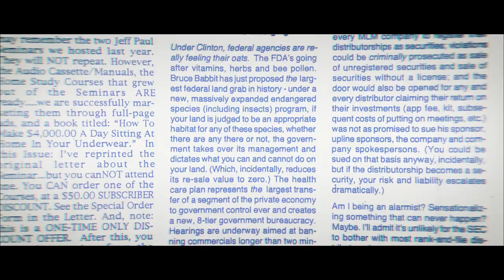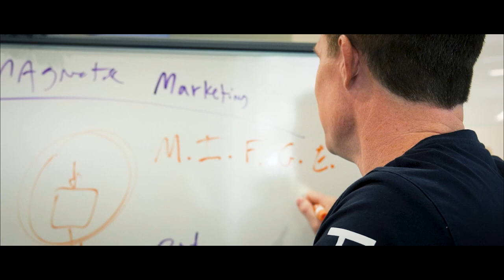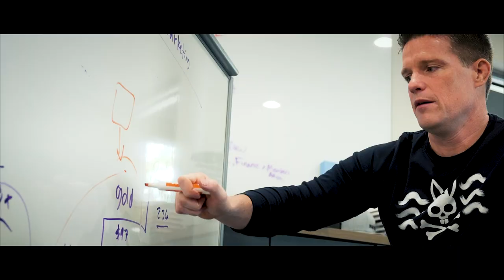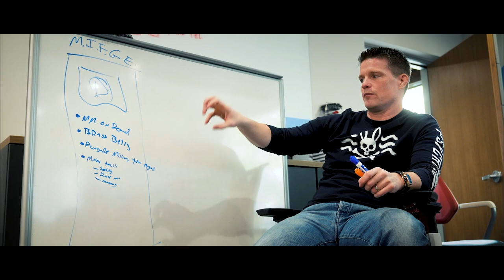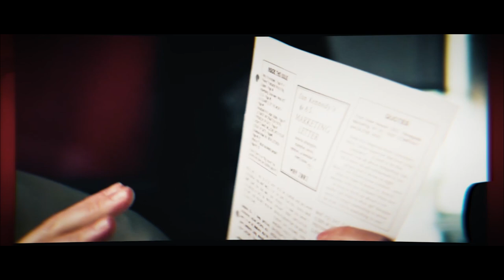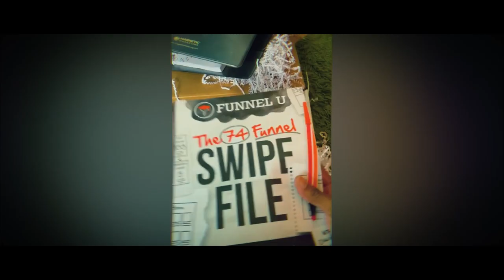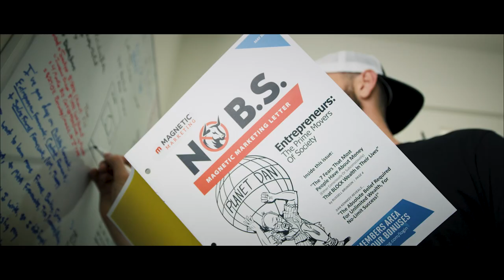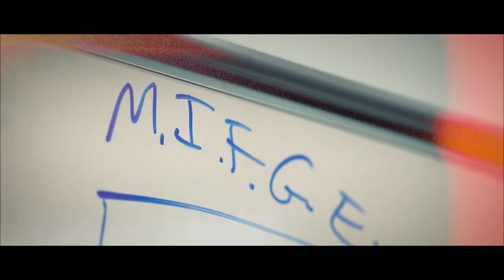The greatest sales funnel offer EVER! ... and how you can copy right now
As you know I am the worst at keeping secrets so I wanted to pull back the curtains and show you a behind-the-scenes look at exactly what we did to build it so you know how you can copy it right now in your business.

Chapters:
00:00 - Intro
00:32 - The Current State Of Things
02:12 - The Funnel
03:38 - The Newsletters
07:18 - The Full Offer (MIFGE)
09:38 - The Launch
11:05 - The Results

LOVE RUSSELL BRUNSON - CLICKFUNNELS AND WANT TO LEARN MORE ABOUT MARKETING ONLINE AND SALES FUNNELS? HERE ARE SOME NEXT STEPS...

3. SOME GOOD CONTENT TO BINGE: Learn more about sales funnels, sales funnel strategies, marketing, traffic, and more with the Marketing secrets show: